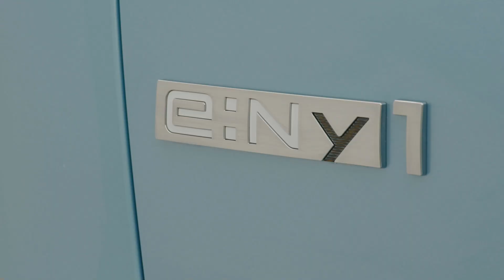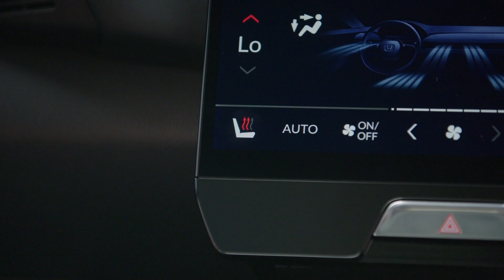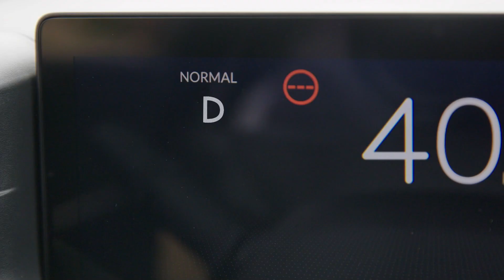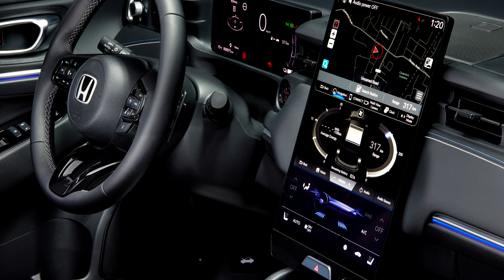Honda e:Ny1 All-Electric Car (2023) Exterior Interior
2023 Honda e:Ny1 All-Electric Car seen from outside and inside. e:Ny1 is an all-electric , compact SUV that offers trademark Honda dynamics, responsive driving and premium levels of ride comfort . Smart packaging based on all-new e:N Architecture F platform features 68.8kWh battery for an AER of 412km (256 miles). Introduction of all-new design language for Honda EVs through white badging, detailing and new Honda text on rear of vehicle.